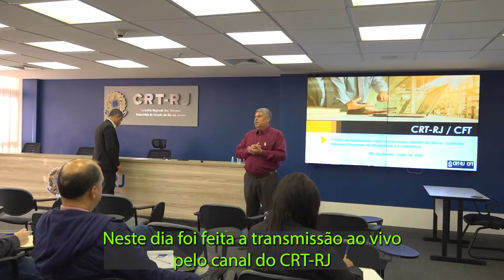Auditor da CGU ministra treinamento sobre Governança, Gestão de Riscos, Controles Internos e Compl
Entre os dias 1,2 e 3  de junho foi realizado na sede do CRT-RJ, o 1° Ciclo de Treinamento sobre Governança, Gestão de Riscos, Controles Internos e Compliance. O treinamento reuniu funcionários de todos os setores que foram divididos em  duas turmas: manhã e e tarde.
A palestra foi ministrada  pelo auditor do CGU- Controladoria Geral da União, Augusto César Souza.